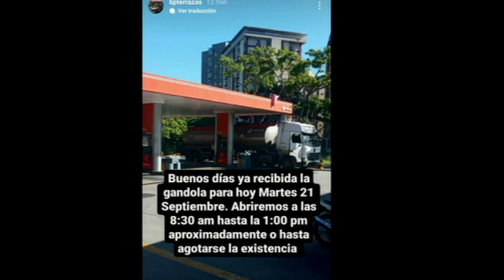RCR750 - PTLM: Otro nivel con Werner Corrales | Martes 21/09/2021